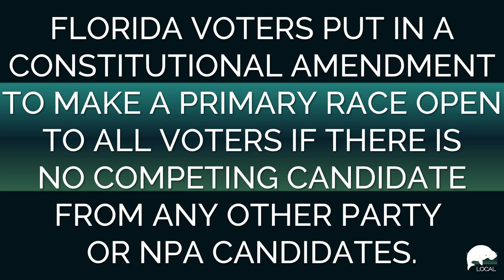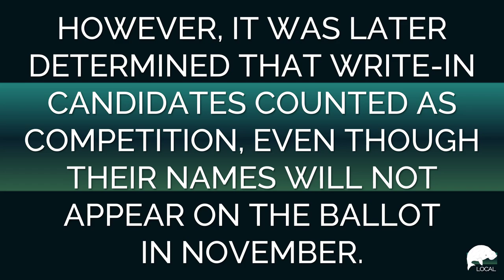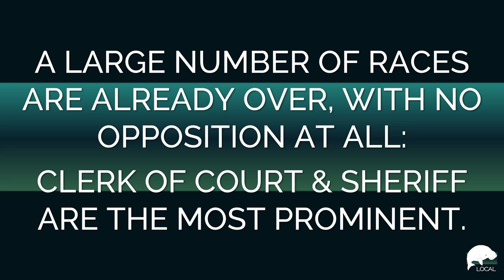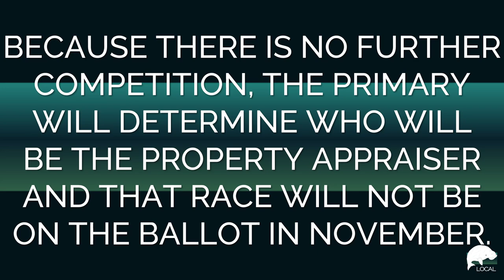Primary Election Primer - Manatee County 2024 edition | Manatee Local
Understand how primaries work in the State of Florida, and the implications for Manatee County in under 4 minutes!